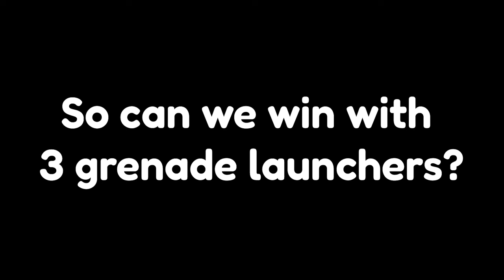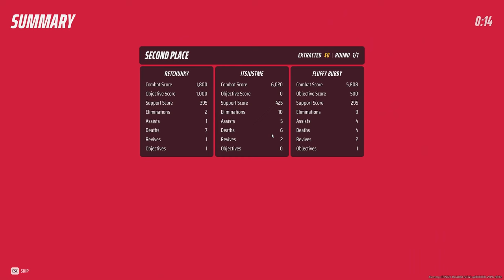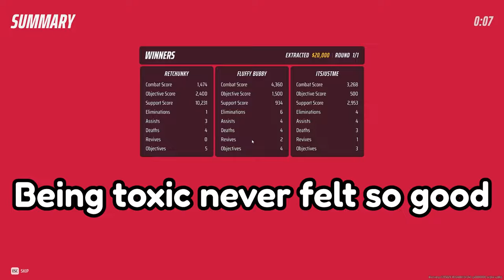This gun makes PLAYERS QUIT the game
The Finals Gameplay has many goofy weapons like The Goo Gun, The Flamethrower... but the grenade launcher is the BEST WEAPON in The Finals... Use it to look like a cheater. just don't actually cheat.

🎮 Welcome to The Finals - The Ultimate Gaming Experience! 🏆